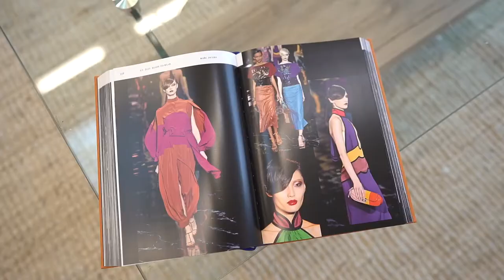Tori's BTS content shoot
Take a look at the behind the scenes shoot with Celebrity planner Tori Williams. Lead planner of the #1 tv show My Celebrity Dream Wedding on VH1.